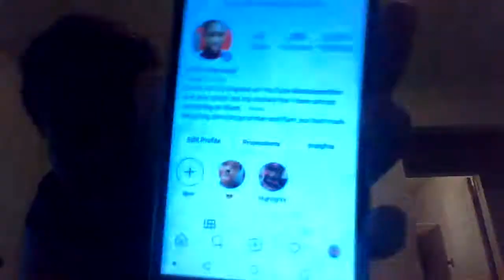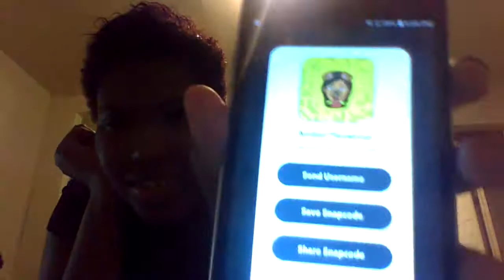How to do sparrow curls step by step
Let's see how to do a sparrow curls and don;t forget to like and subscribe and hit the notifications bell because you will also get notifications when I post a new video. And stay amber and fam and I will see you on Friday amber and fam bye have a good day or night.